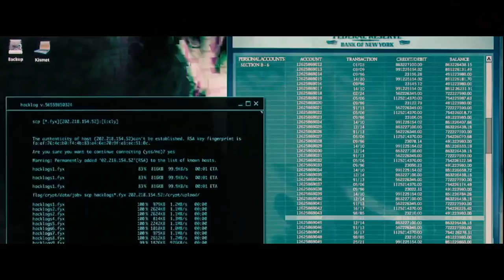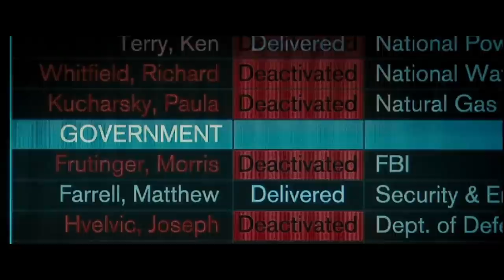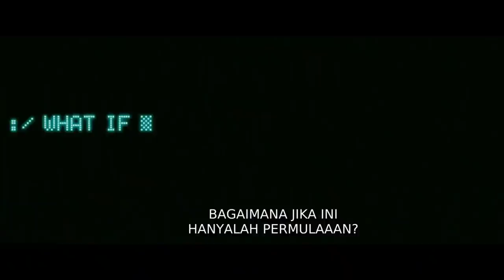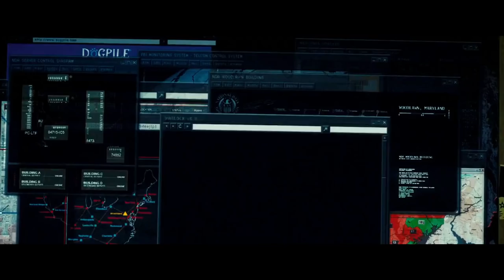POLISI DENGAN AKSI BRUTAL HAJAR HACKER HITAM MUSUH FBI - ALUR CERITA FILM DIE HARD 4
Halo Gaess

Hello sobat rebahaners gimana kabar kalian semua? Is it good or bad? Semoga kalian semua baik2 dan sehat2 ya..

OK kali ini kita akan me review sebuah film action yg sangat keren yg dibintangi oleh aktor senior Bruce Willis, yg berjudul : Live Free or Die Hard.